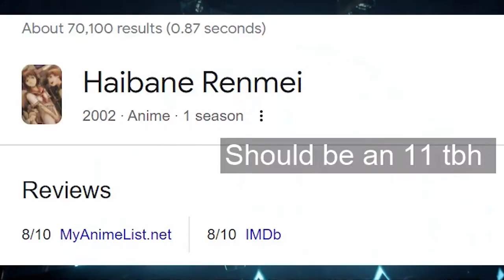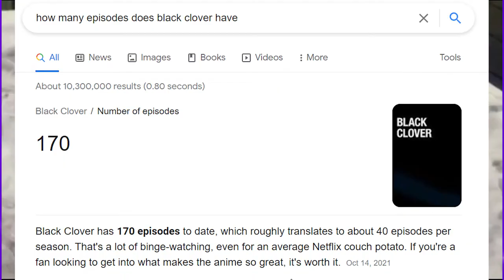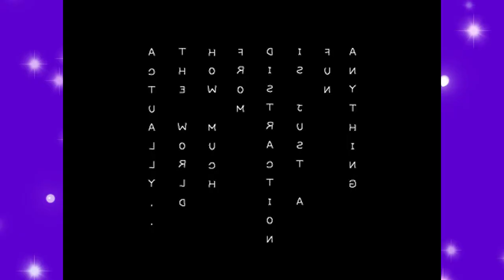Haibane Renmei is a Beautiful Masterpiece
The next video is going to be a zenonia video on zenonia 2, so it's all good

Morbius better

Algorithm Stuff:
Haibane renmei, Anime, Video essay, Masterpiece, videogames, studio ghibli, naruto, halo, salvation, abe